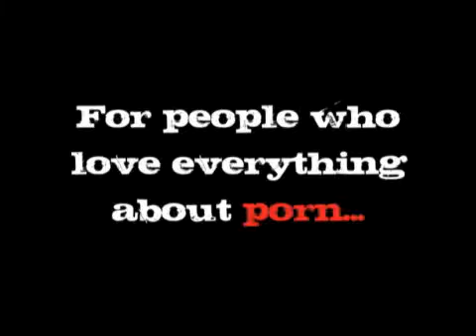Porn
This is hardcore!